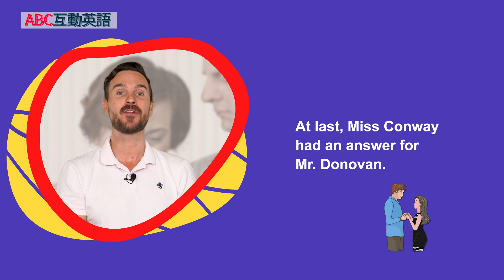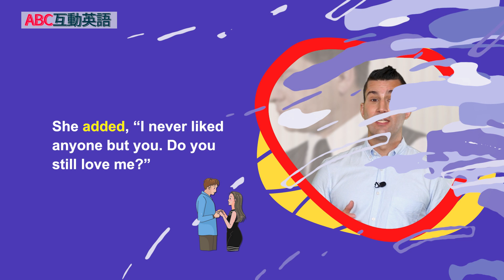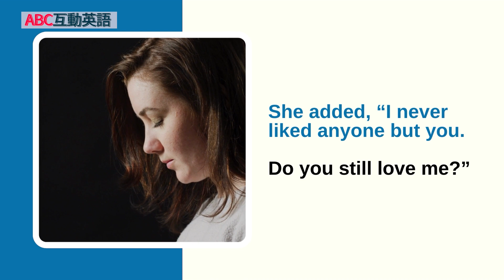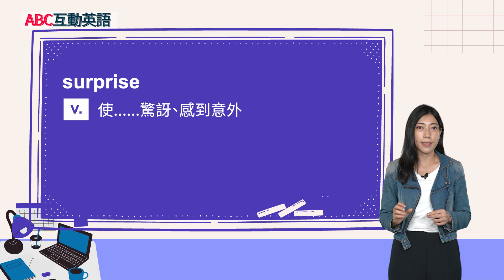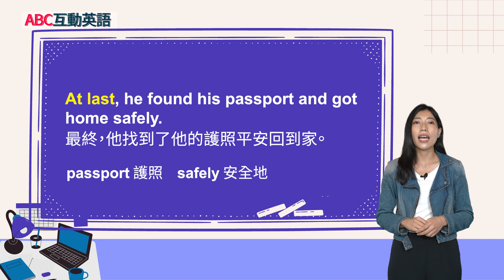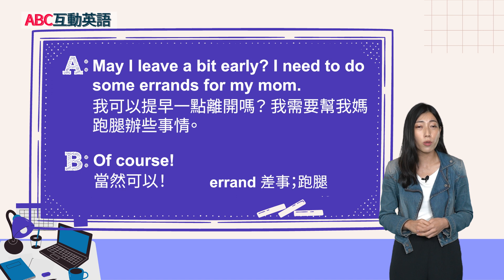【ABC互動英語：20221109】短篇故事集：伯爵與婚禮嘉賓 3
短篇故事集：伯爵與婚禮嘉賓 3 | Stories and Fables: The Count and the Wedding Guest 3

來繼續和Shane及Matt老師討論短篇故事《伯爵與婚禮嘉賓》吧! 也別忘了跟著我們拜訪高雄的衛武營都會公園喔!

Join Shane and Matt in their final discussion of the short story, "The Count and the Wedding Guest"! Also, join us on our trip to the Weiwuying Metropolitan Park in Kaohsiung!

00:00 開頭 - Intro
01:46 課文朗讀 1 - Reading 1
02:05 課文講解 1 - Explanation 1
05:25 課文朗讀 2 - Reading 2
05:57 課文講解 2 - Explanation 2
12:00 中師講解 - Vocab Recap
14:13 英語好好玩 - Let's Go On An Adventure Travel Video